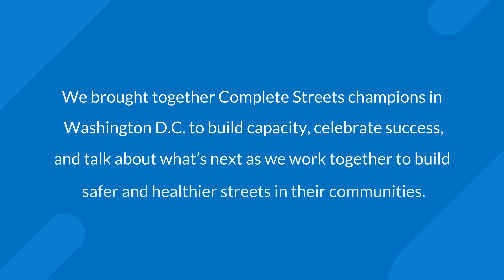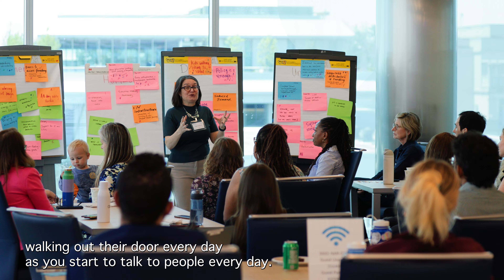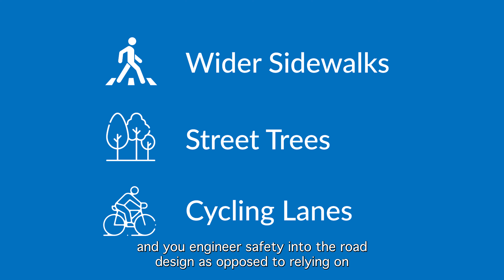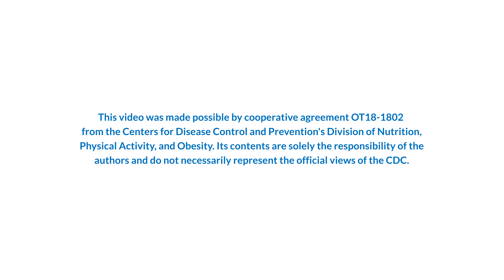2024 Champions Alumni Convening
Last month, we spent two days with Complete Streets Champion Institute alumni and community leaders to discuss strategies for implementing Complete Streets in our communities. The event served as an opportunity to connect elected officials, allowing policymakers from across the United States to build capacity, work together, and find solutions to their shared challenges with advancing healthy community design. Check out this video that captures our time together!